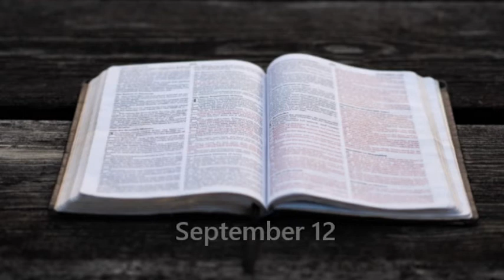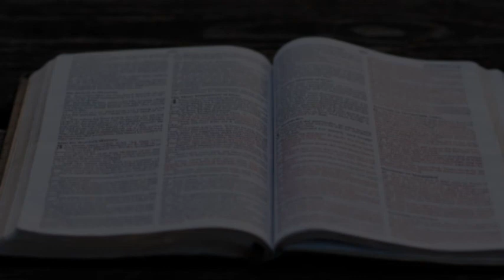Bible in a year. September 12. (OT, NT, Psalms, Proverbs)